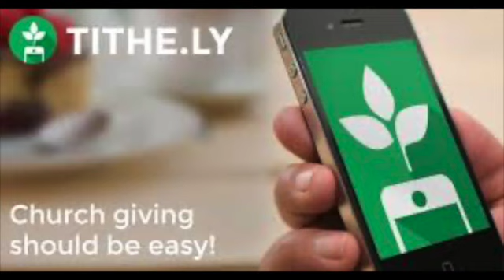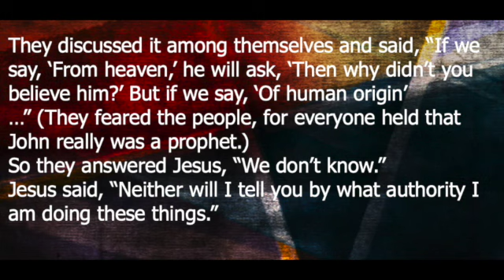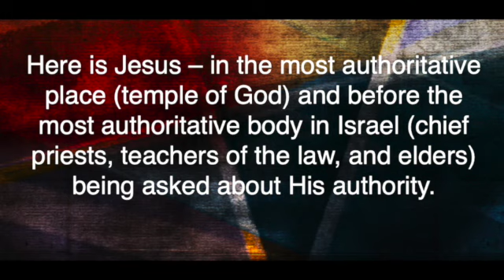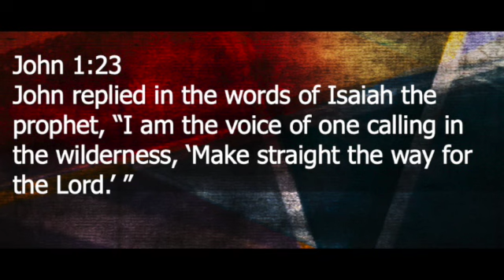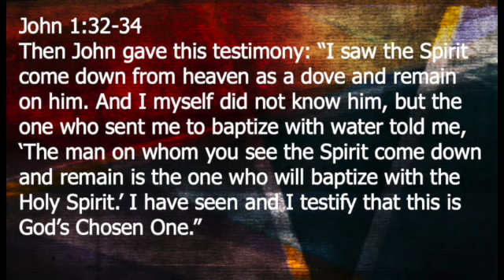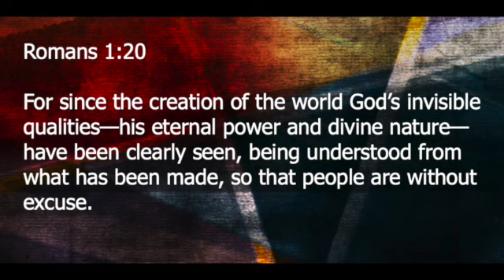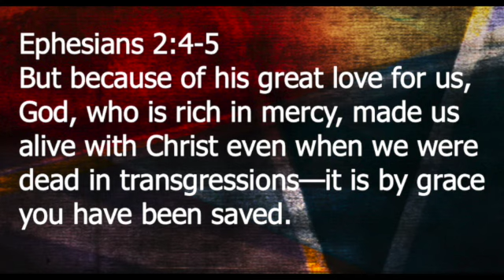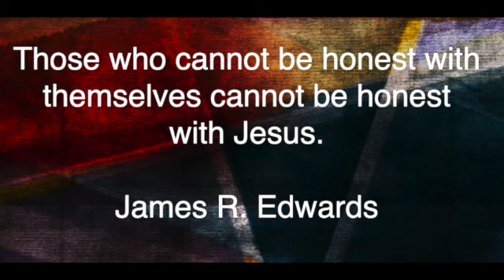Sunday August 28, 2022: Exchange the Truth for a Cop-Out, Mark 11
In the last few verses of Mark 11, the Jewish religious leaders confronted Jesus - asking about where He got His authority. His answer makes it clear that they already knew the answer even though they wouldn't say. We all know - whether we admit it or not. How do I know? Take a listen!